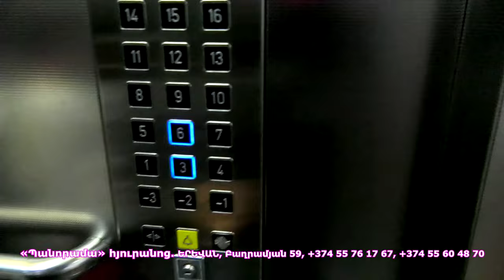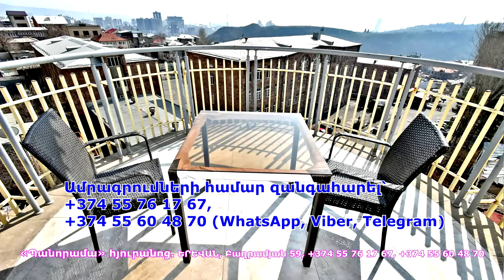Իր հեռանալու ժամանակն է, ստիպելու է ՀՀ քաղաքացին. Շիրազ Մանուկյան